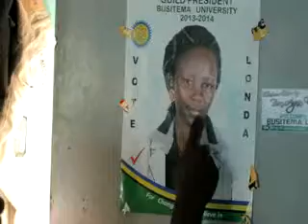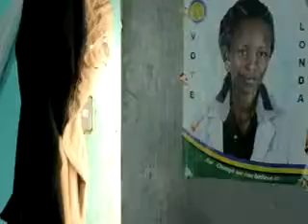Busitema is oba how????????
How Busitema freshers see the university in a a comical interview